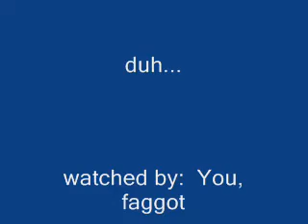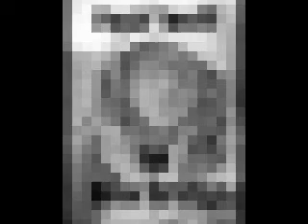Man Vs. Wild Tribute :D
lol ... READ! i found this video using LimeWire got it???!